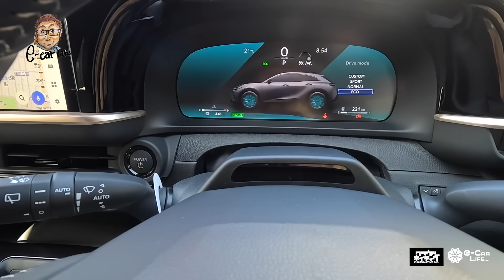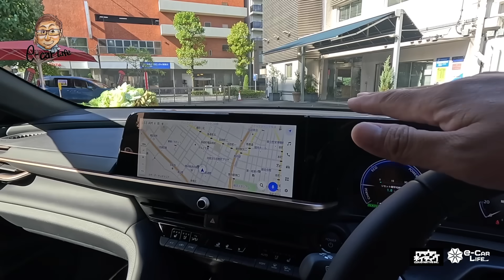カッコ良いので 新Eカラ号 にお迎えします🎶 【お買い物シリーズ】新車購入 E-CarLife with 五味やすたか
クラウンスポーツ　スポーツZ
価格：¥5,900,000
全長×全幅×全高×ホイルベース：4,720×1,880×1,565×2,770mm
車両重量：1,810kg
駆動方式：４WD
動力源：
・２.5ℓ直列4気筒エンジン
・フロント電動モーター
最大出力：88kW(119ps)・最大トルク：202Nm
・リア電動モーター
最大出力：40kW(54ps)・最大トルク：121Nm